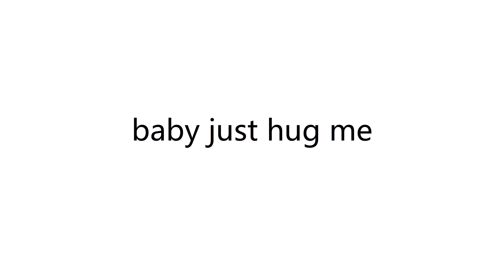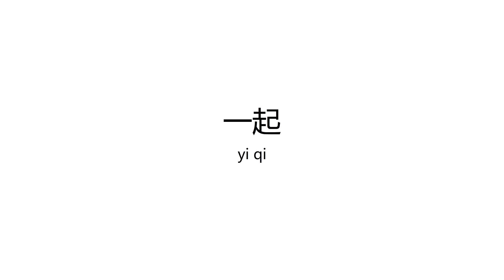KUN (蔡徐坤) - Hug Me [COVER]